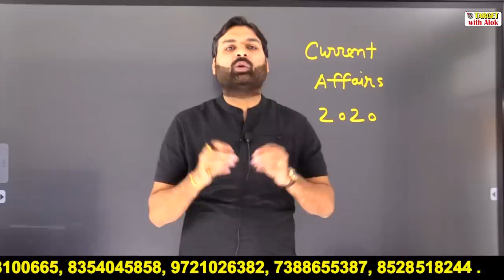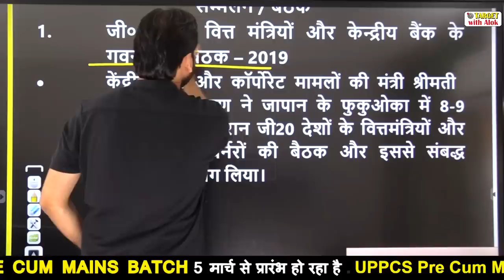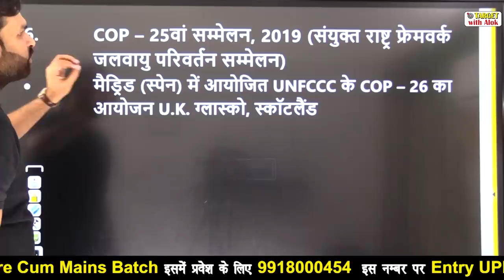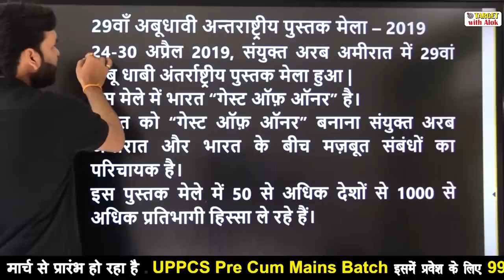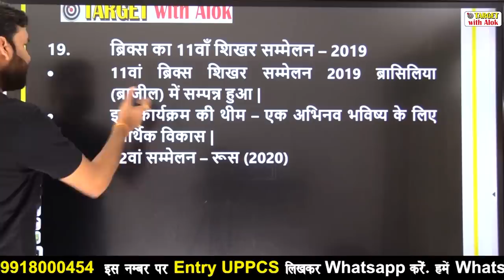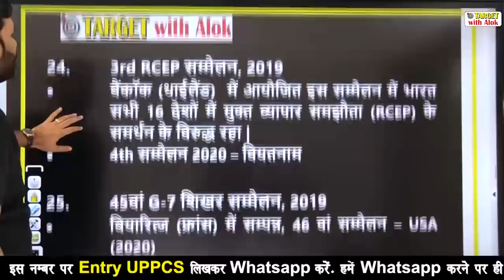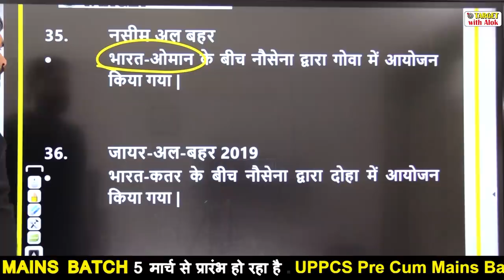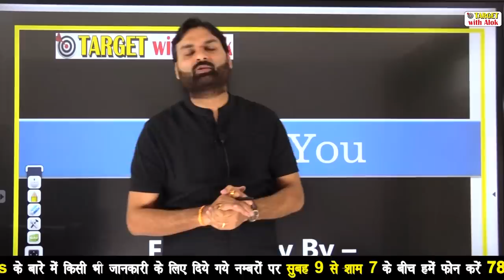Current Affairs 2020।| प्रमुख सम्मलेन,सैन्य अभ्यास, प्रमुख ऑपरेशन || Ravi P. Tiwari